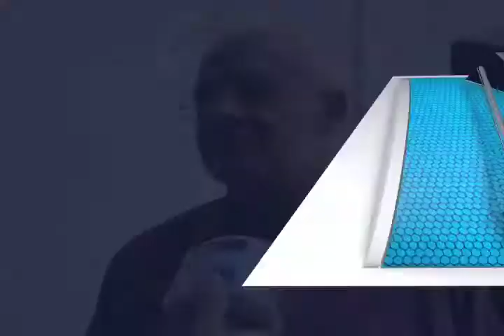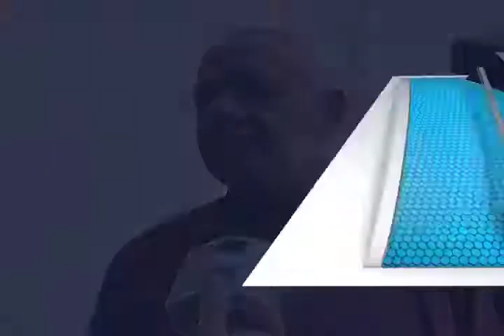DANIEL CENTROS TURISTAS FT